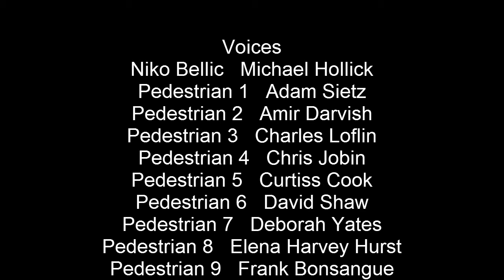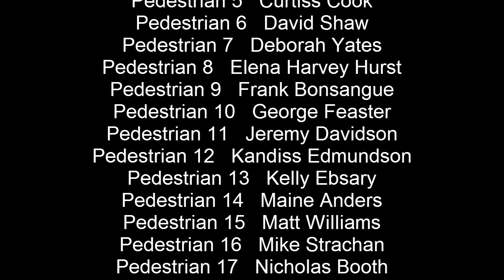Feltzer Fun!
This is a video I made after using the GTA IV Handling Editor to mod the physics of the Feltzer in GTA...I got the idea of making a vehicle this powerful after watching a twin V8 rat rod leaving the Sema Show in 2009 ) I obviously still have some kinks to work out but it was funny to watch the AI attempt to drive this car with it's current set of mods...It was also funny to watch ME try to drive this car in it's current state.

Thumbs up, Comment, Share.